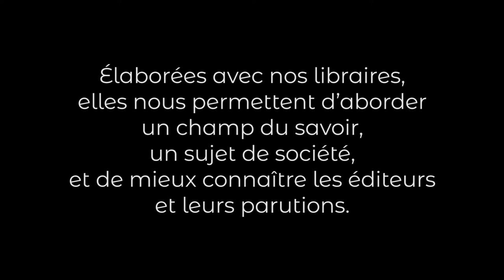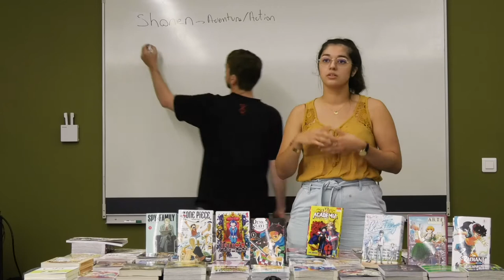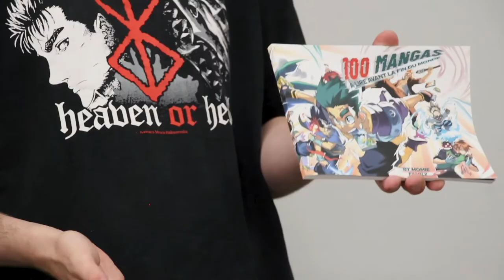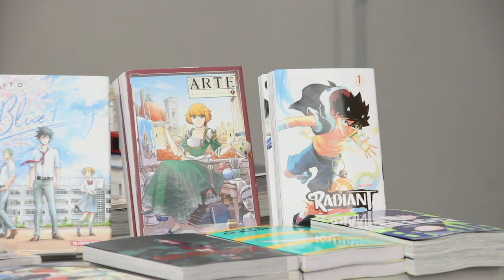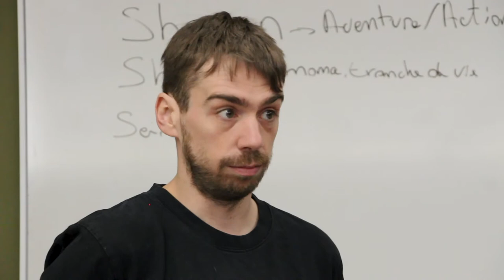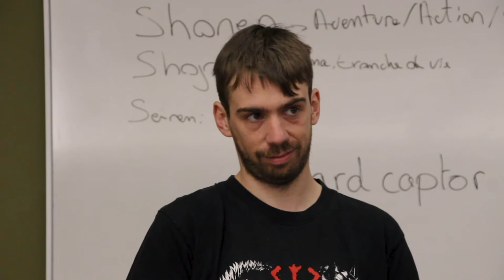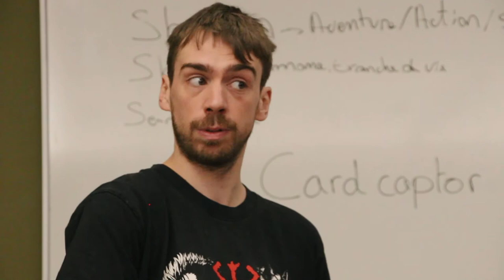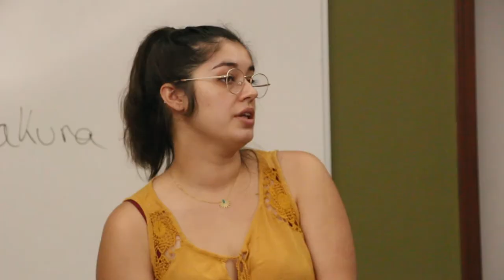Librairie Momie : introduction au manga